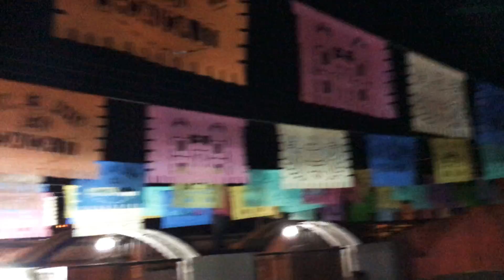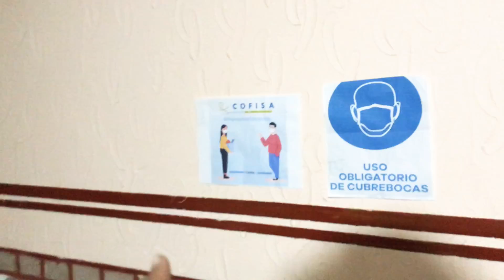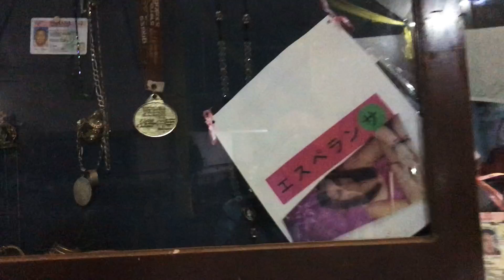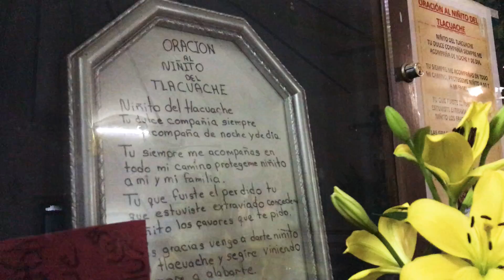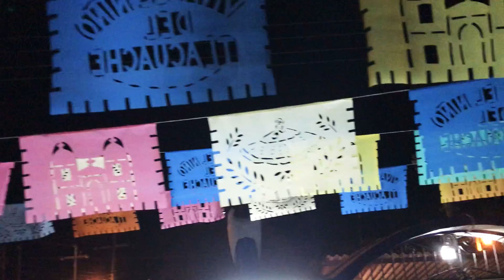Santo Niño Perdido de El Tlacuache, Pénjamo, Guanajuato 3 de enero de 2021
Visitamos al Santo Niño Perdido de El Tlacuache, Pénjamo, Guanajuato el 3 de enero de 2021, a días de que hubiera sido su fiesta.